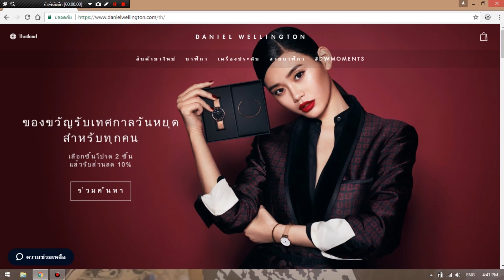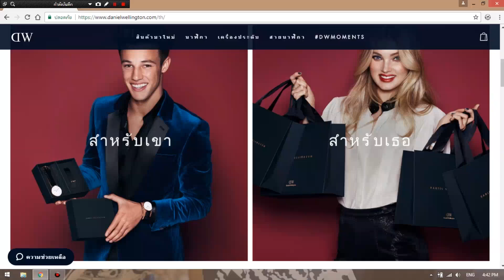สวยได้ไม่ยาก...ตอน "ของขวัญ DWรับวันคริสต์มาส-วันปีใหม่"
โปรโมทชั่นคริสต์มาสใช้ได้ถึงวันที่ 30 มกราคม 2561
Code ลด 15 % พิมพ์ “ easybeauty9 ”
เข้ามาพูดคุยกับอ้อมได้ที่